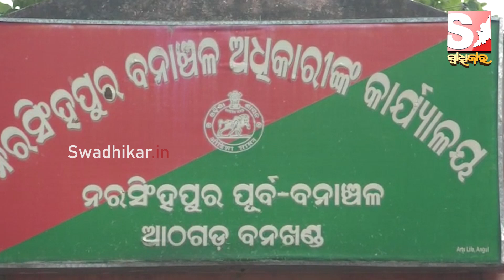ନରସିଂହପୁର ଅଞ୍ଚଳରୁ ମିରିଗା ଛୁଆ ଉଦ୍ଧାର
କଟକ, ନରସିଂହପୁର
About Us!